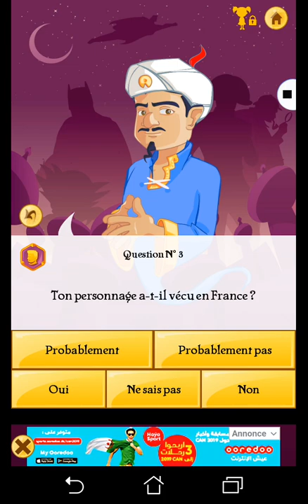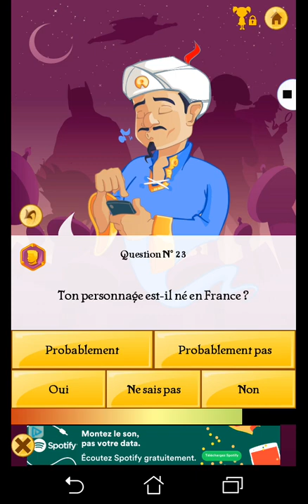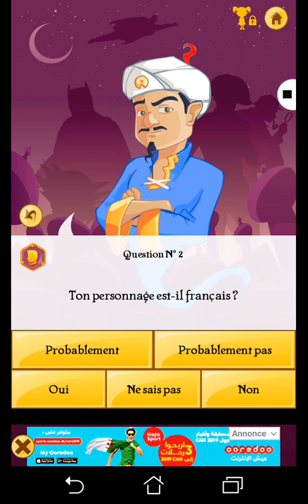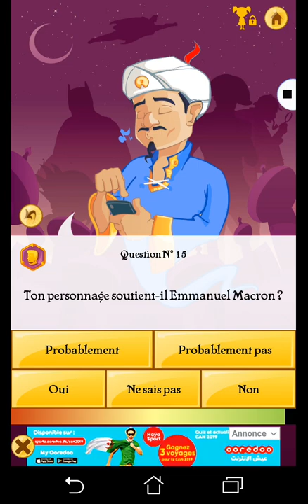Animator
Dites moi Dan's les commentair a qui je penceras